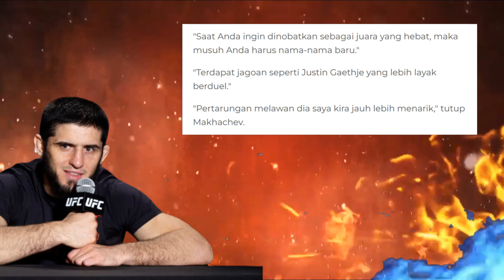ADA BERITA PENTING DALAM WAKTU DEKAT🔥ISLAM MAKHACHEV BOCORKAN PEMBICARAAN DENGAN DANA WHITE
kamaru usman vs khamzat chimaev full fight, kamaru usman vs khamzat chimaev result, UFC 294. kamaru usman vs khamzat chimaev live reaction

TAK TERKALAHKAN
TAK TERLUPAKAN
DAN TAK TERGANTIKAN
USMAN NURMAGOMEDOV